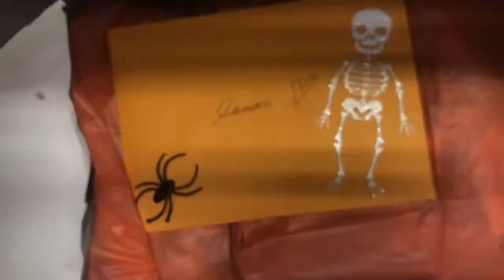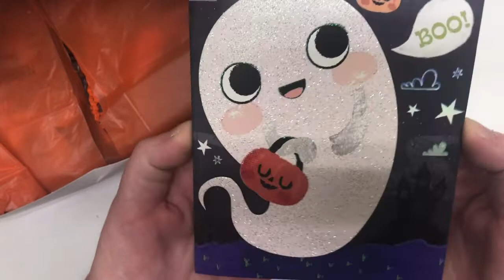Boomail from Vee 🎃🎃🎃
I just love love love everything she sent me and it couldn’t have came at a better time. Than you, Vee! Your friendship means the world to me 💗